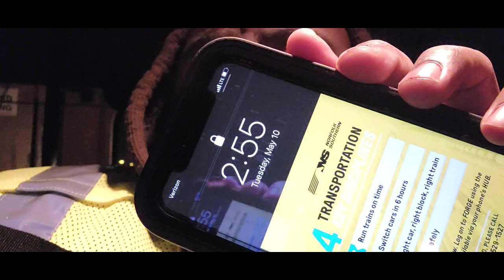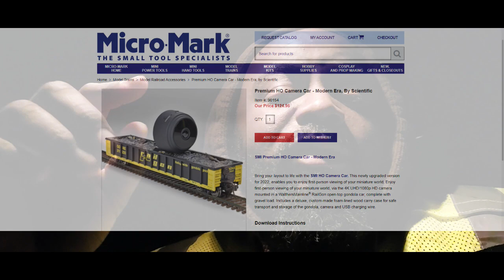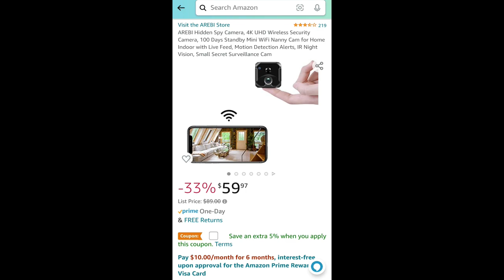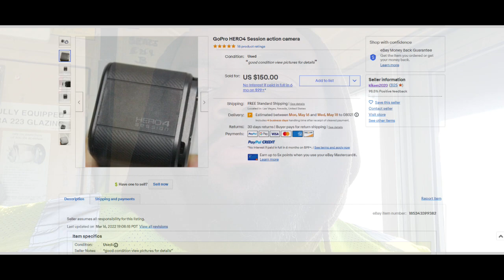At the Throttle E&H Railview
Welcome to The E&H Railroad I have 3  camera for the E&H model railroad  Rail View as we ride my model train layout in HO scale.